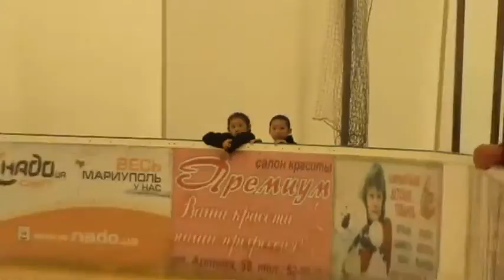100311 Награждение Мальчики 99 - 00 Мариуполь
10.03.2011 г. Мариуполь.  4-й Этап. Кубок Украины юношеского возраста по фигурному катанию на коньках.  Первенство г. Мариуполя